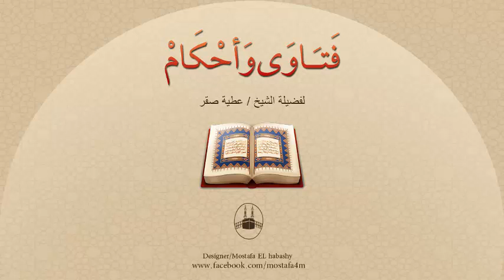لم تُعدَّ لزوجها الطعام وطالبته بخادمة كما كانت تعيش فى بيت أبيها ؟